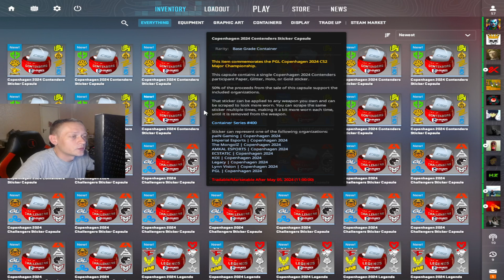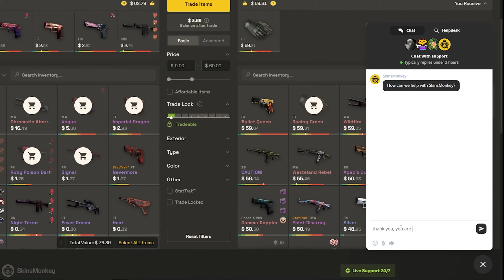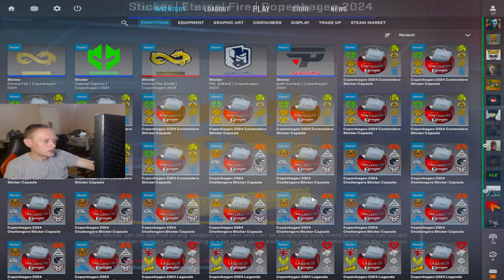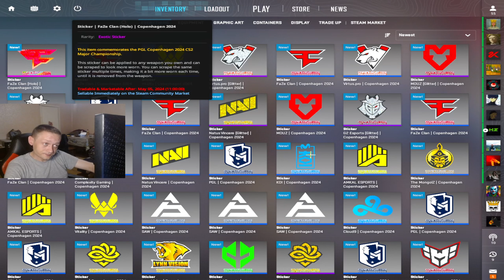ფასდაკლებაში გასული Copenhagen Major ის კაპსულების გახსნა 😍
🐵 SKINSMONKEY
(35% დეპოზიტ ბონუსი და 5.00$ საჩუქრად)

Free Money:
სადღაც 1000 ქოინი თუ პრაიმი გაქვს

სკინების გაყიდვა 100 % სანდო საიტზე. + 5 % გაყიდვებზე ამ ლინკით

ქართული სერვერების სივრცე, სადაც მაღალი ხარისხი და მეგობრული გარემო დაგხვდებათ

ნაღდი ფულით რობლი/დოლარი
(ნებისმიერი ბანკიდან მინიმალური საკომისიოთი, თუმცა ნოტიფიკაცია არ ამოვარდება)

MY PC
RAM 16 GB corsar vegance
MEMORY 1TB SSD samsung evo 860/2TB seagate HDD
Mouse Logitech G Pro Wireless
Headset Hyperx AlfaS
mousepad HyperX Large
Keyboard Corsair K 65
Webcam Logitech HD Pro C920
Monitor Samsung Odyssey G4 25 inch 240 hz
Secondary monitor 24inch 144 hz Acer XFA240

ყურადღება არ მიაქციოთ, უბრალოდ თეგები
csgo; faceit; counter strike; counter strike global offencive; awp ak-47; ak; deagle; juan deag; trickshot; flickshot; wallbang; headshot; hs; smurf;
the best csgo settings,cs go unboxing,csgo ursus knife,csgo unreal engine 5,csgo utility guide,csgo update 2022,csgo update today,csgo useful commands,csgo unboxing rarest knife,
csgo u mad,csgo ultra wide monitor,uberhaxornova csgo,u mad csgo,ursus knife csgo,update csgo,ukiller csgo hide and seek,useful csgo commands,unreal engine 5 csgo,
unable to load version from steam.inf csgo,usp csgo,unboxing knife csgo,csgo vs valorant,csgo vac was unable to verify your game session fix,csgo vr,csgo voice lines,